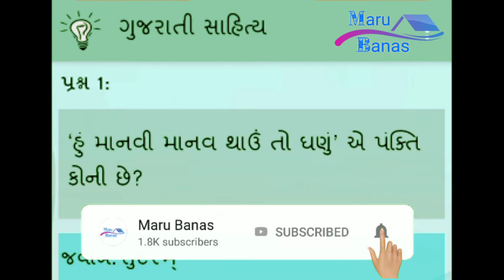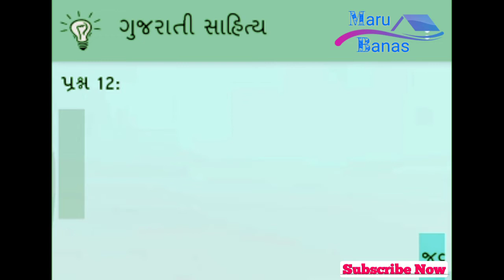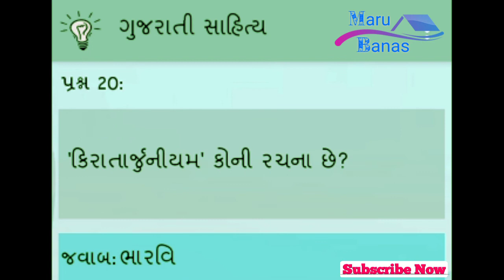ગુજરાતી સાહિત્ય મહત્વ ના 20 પ્રશ્નો | Most imp Gujarati Sahitya | BinSachivalaya, clerk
વધુ વિડિયો જોવો